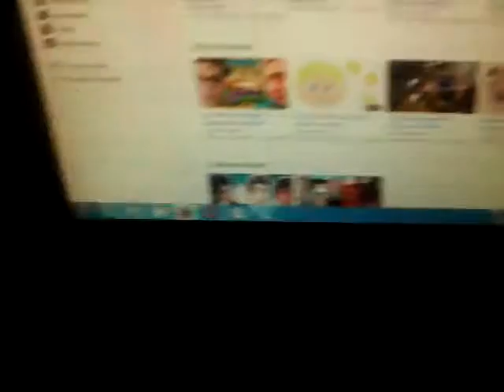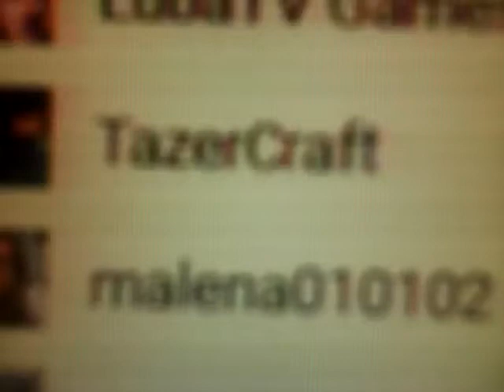Mo-mo-motanha russas :-* (rollercoaster creator)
Pug gema